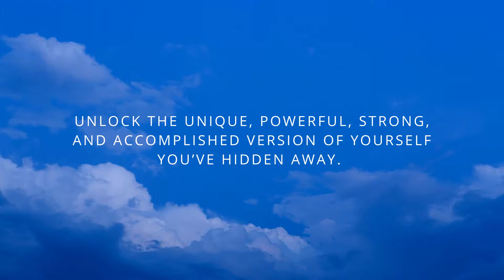Be You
If you are ready to find your inner confidence, the Be You course will help you identify your self-defeating patterns and give you the tools needed to grow your confidence. Learn to break through fears, barriers, and negative self-talk impacting your self-esteem.